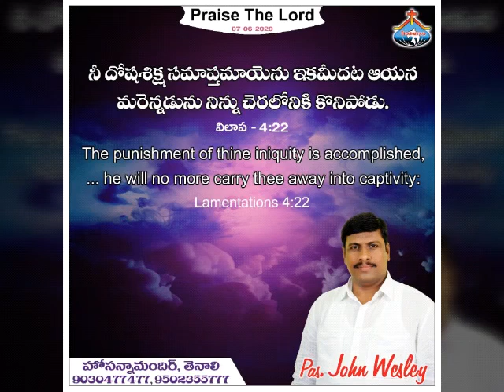Hosanna mandir, Tenali, Daily God’s Word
Pastor JohnWesley